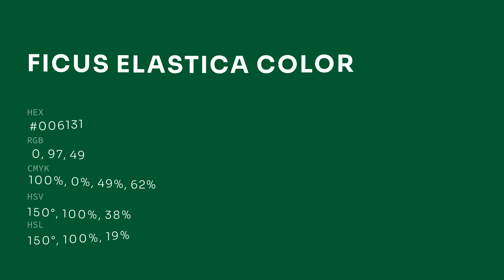Ficus Elastica color #006131 hex color - Green color - Warm color 006131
What color is Ficus Elastica ? #006131 hex color - Green color - Warm color 006131

Hex #006131 Color Code is also known as Ficus Elastica color.